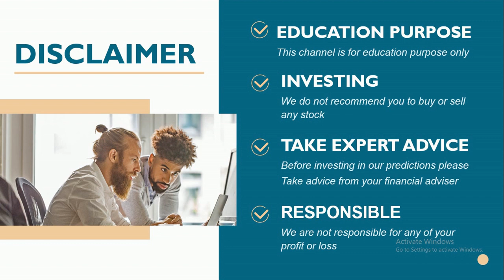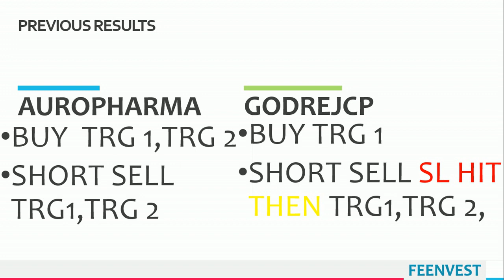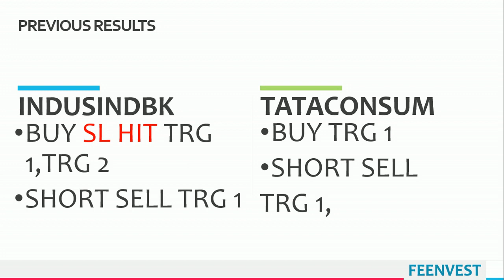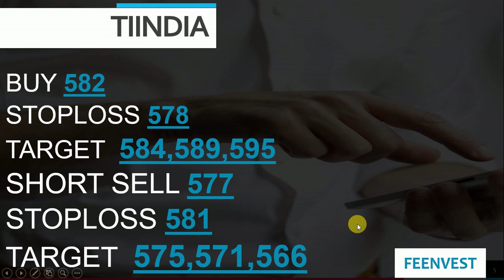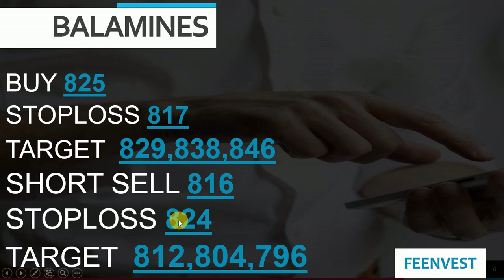Best intraday calls for 16 october 2020 |intraday stocks for tomorrow| feenvest